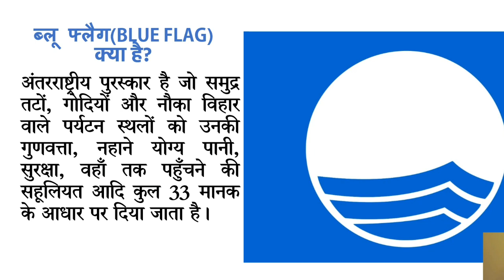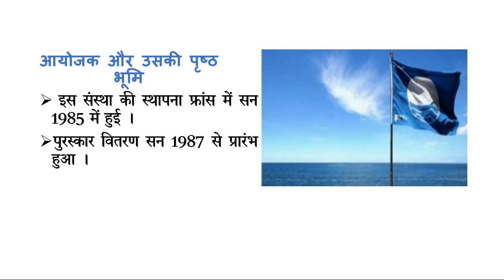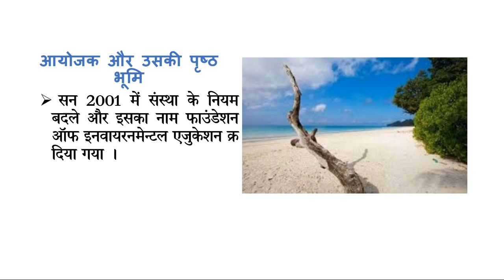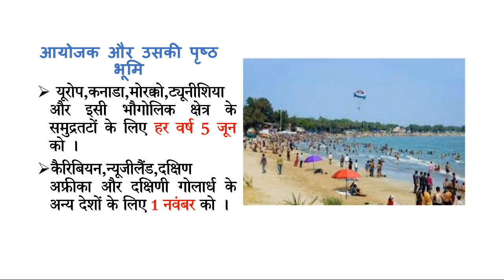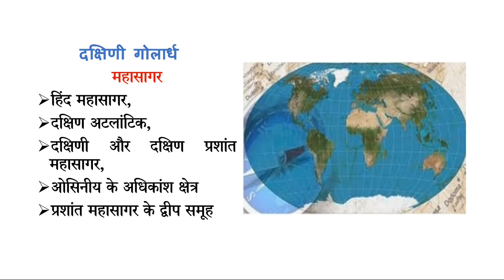Blue Flag News and word of the day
हिंदी के क्षेत्र में रोजगार की समस्त authentic(विश्वसनीय) जानकारी तथा तैयारी संबंधित समस्त विवरण